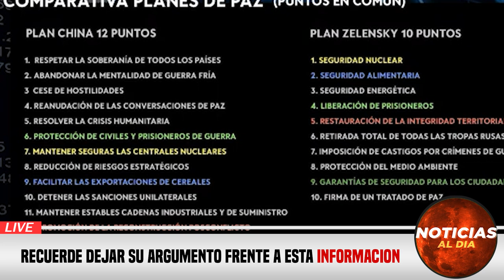EL FIN DE PUTIN HOY 05 DE MARZO 2023, NOTICIAS DE LA GUERRA RUSIA Y UCRANIA HOSTING HOY